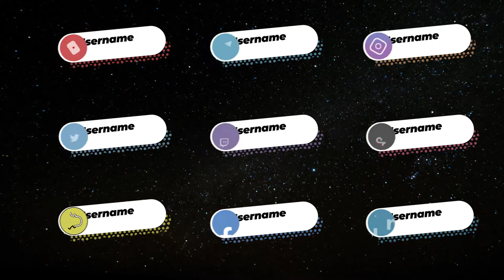Social Media Lower Thirds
Hello there, my friend! I’m glad to introduce you my 27 social media lower thirds (with 3 different versions) 100% After Effects Version! They are so smooth and you can easily use them changing color, scale, position etc as you want it! Fast Rendering Well-Organized Video Tutorial is included Link For Font is included Images and music are not included

Thank you for your attention and if you have any question you can ask me – I’ll answer ASAP!